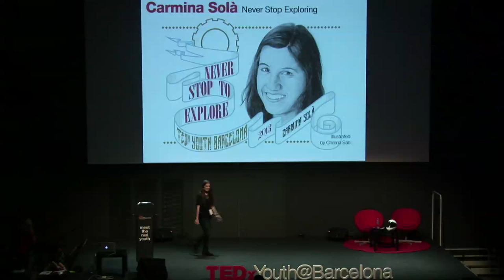Never Stop Exploring: Carmina Solà at TEDxYouth@Barcelona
Born in Barcelona in 1993. Currently studying her first year of Mechanical Engineering at the University of Bath, in the UK. She decided to take a gap year, before starting her university degree, and did internships in different companies in Hamburg, San Francisco and Brussels. During the summer of 2011 she took part in the first edition of Imagine Creativity Center in Silicon Valley. In 2010, took part in the robotics competition First Lego League with a 7-girls team from her school La Vall. They won the local championship in Barcelona and the Spanish national round, which classified them for the International final in Atlanta, where they also won one of the main awards. She loves FC Barcelona.